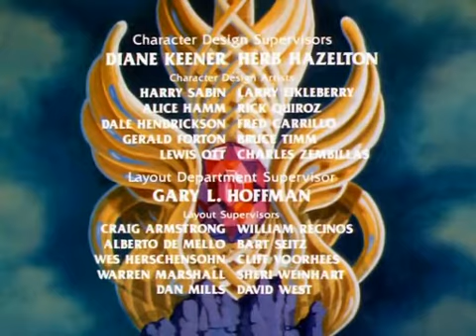Folge 30 Magische Musik